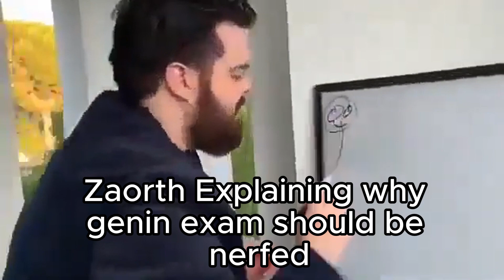Wukashi Compilation #2 Sound Edition